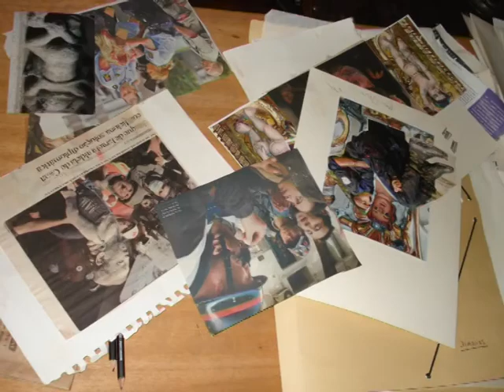Crise retratada na exposição da pintora Graça Morais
Graça Morais entrevistada por Helena Esteves, Antena 1 (excerto) emitido 31 de Janeiro 2013